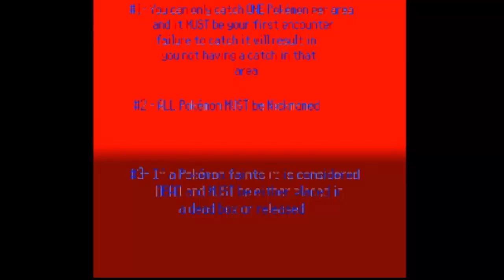Pokemon Fire Red Randomized Taglocke Introduction